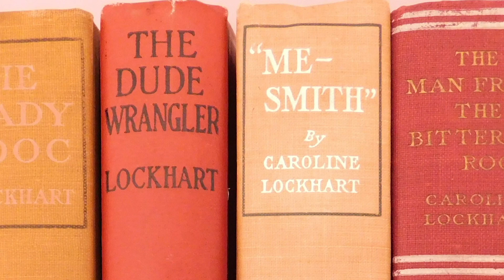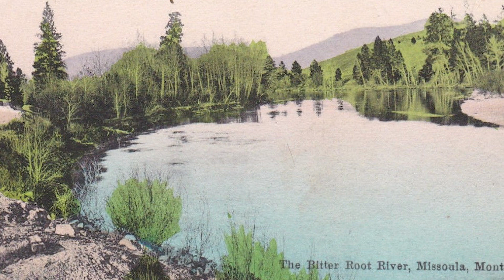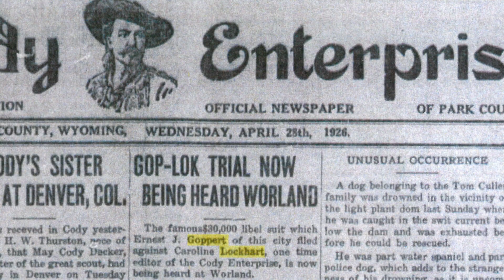Caroline Lockhart Video and Speech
Mike McAfee accepts the nomination of Caroline Lockhart to the Cowgirl Hall of Fame